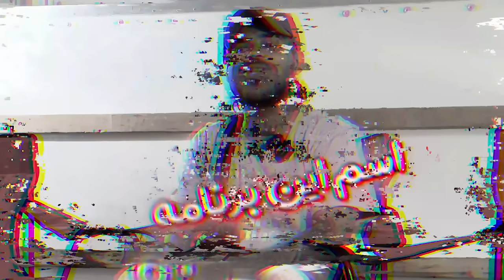Test The Worst Smell In the World Behind The Truck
In this Video, We Test The Worst Smell In the World Behind The Truck...

Follow All Of These: [If You Want]